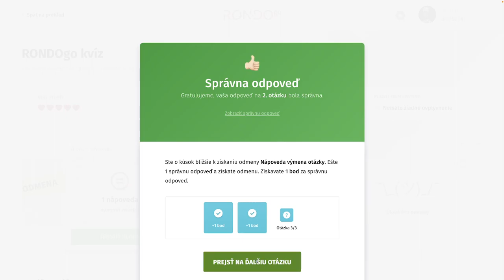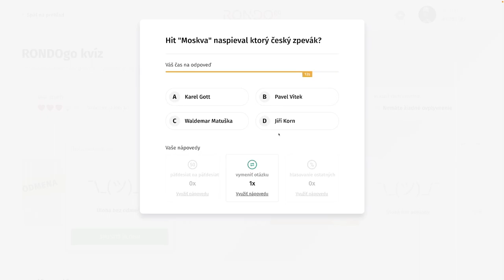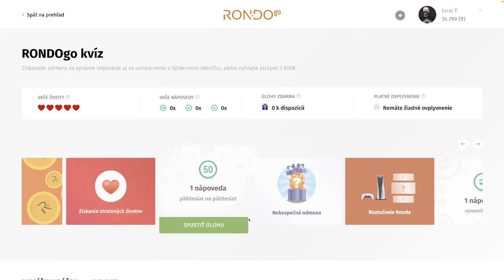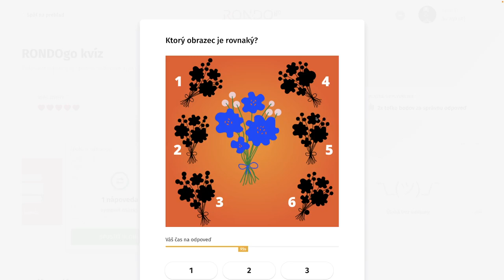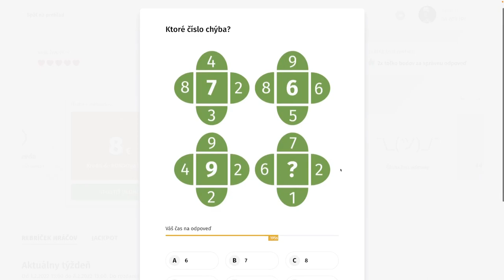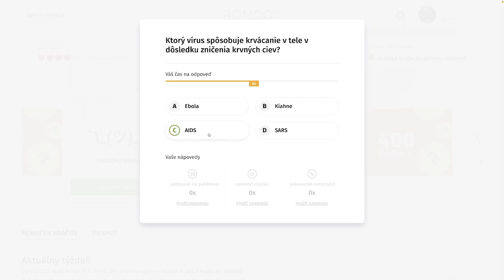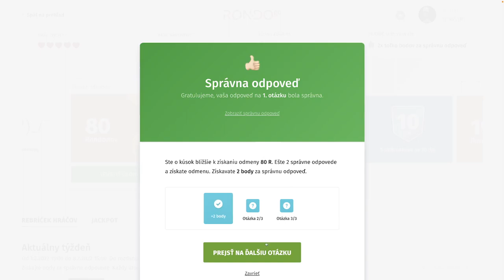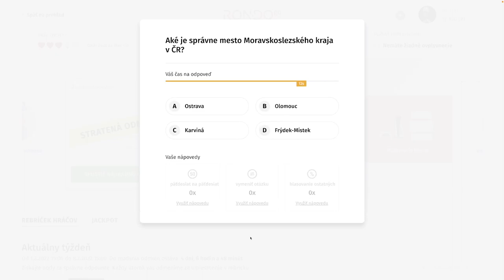RondoGO kvíz - XLIII